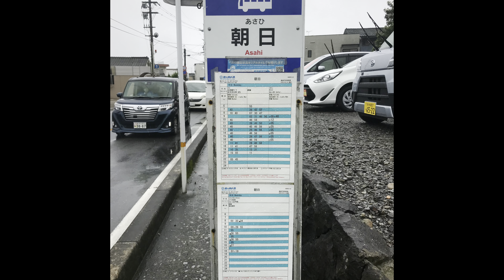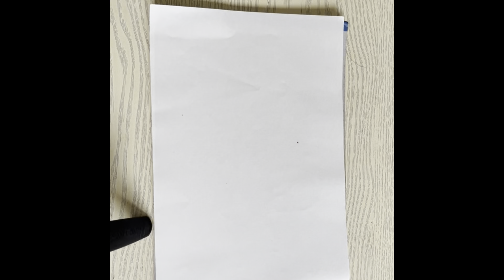【遊行の記録 2021年夏編⑨◆ 別府編 第二回 鉄輪湯治シェアハウス『湯治ぐらし』】TALKING TARIKI DRAWING #265『praying01』 20220818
【湯治ぐらし】

チＱ

申込方法